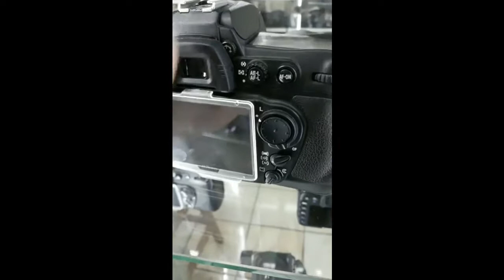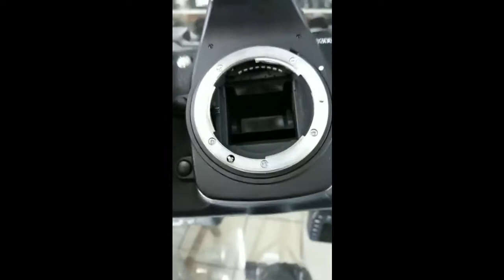Review DSLR Camera Nikon D300